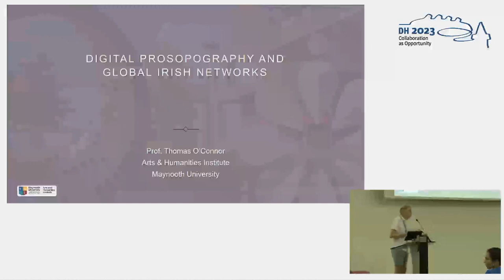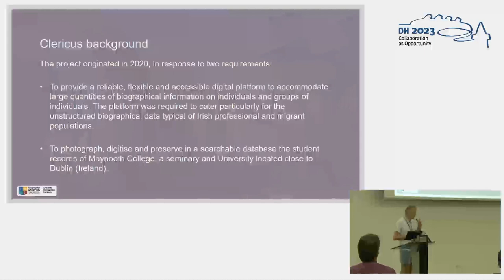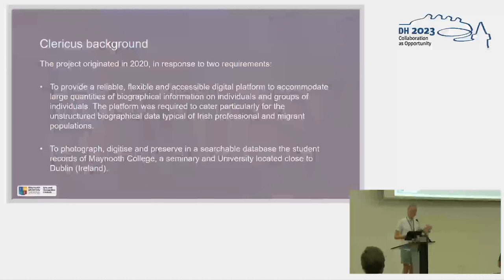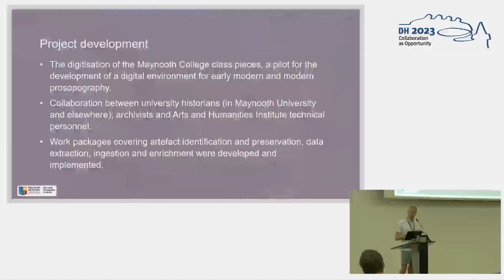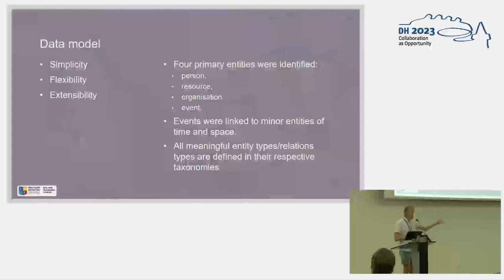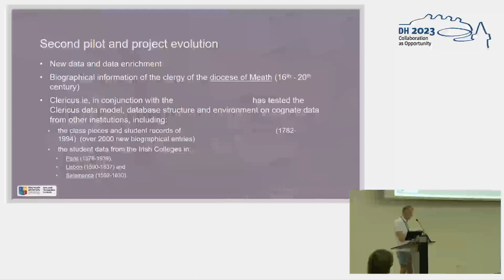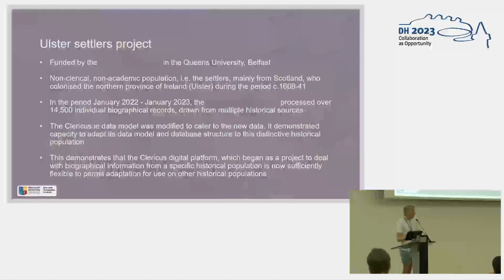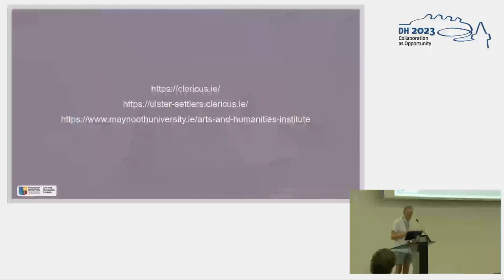Digital Prosopography and Global Irish Networks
This video features the presentation "Digital Prosopography and Global Irish Networks" by Thomas"", Angelis ""OConnor, Fitzpatrick Stavros and Richard, presented at the ADHO Digital Humanities Conference 2023 (DH2023) in Graz, which was hosted by the Department of Digital Humanities (formerly ZIM) of the University Graz.